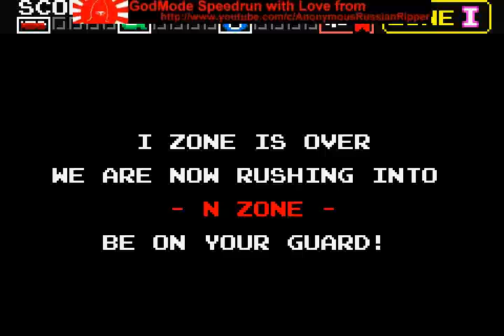Darius R GBA 2002 Shmup